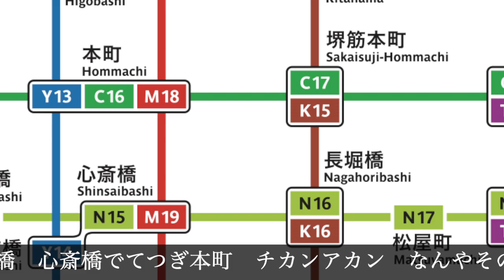御堂筋線は今日も中津ゆき【接近メロディ アレンジ】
大阪メトロの接近メロディをアレンジして小曲にしてみました。